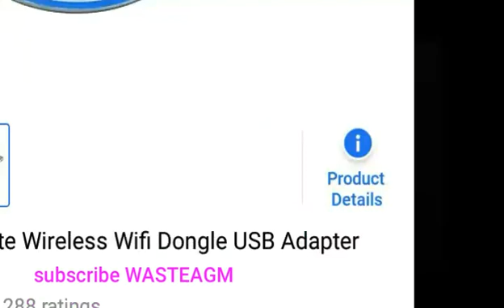Government laptop wifi problems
in this video we talk about laptop wifi problems.
step 1. check your wifi card
step 2. check your wifi cable
step 3.buy USB WIFI to connect internet easily